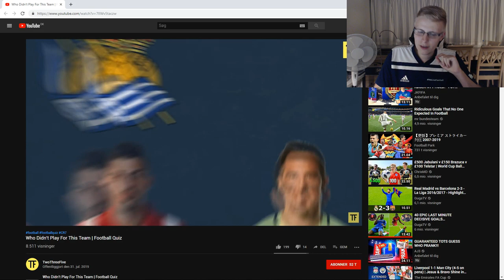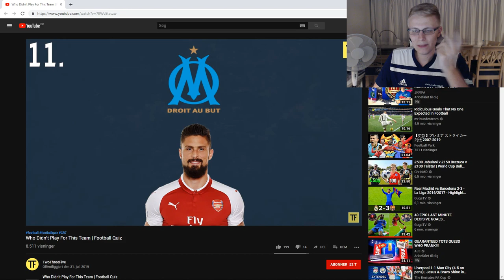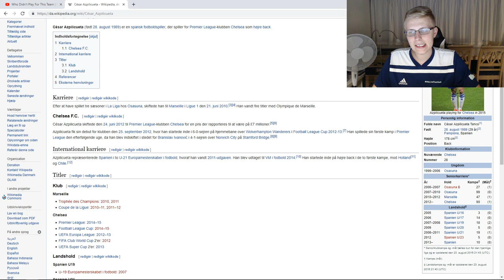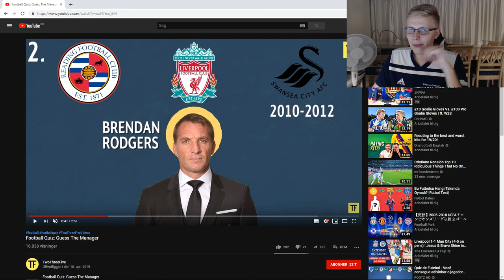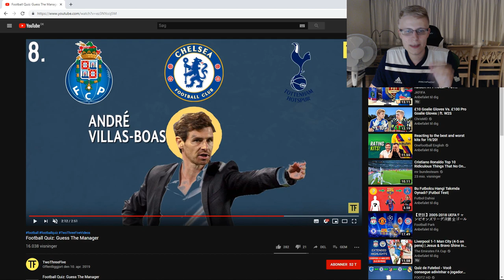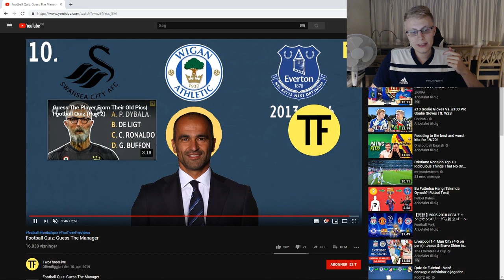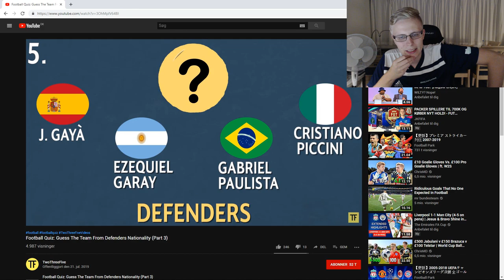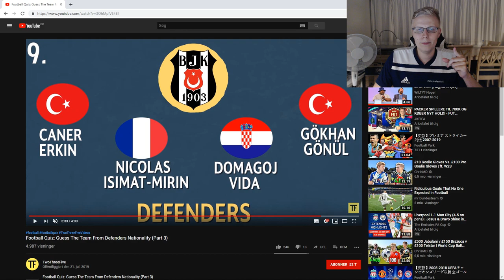HVEM HAR TRÆNET DET HER FODBOLDHOLD? - FODBOLDQUIZ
Tid til mere fodboldquiz her på kanalen! Lad mig endelig høre hvad I synes om det :D

Tak! :)